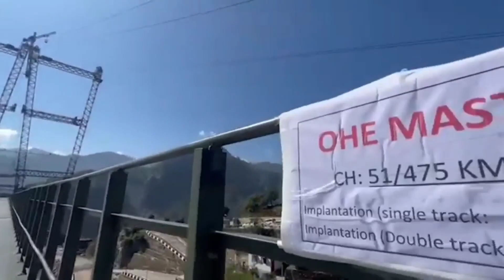13 August 2022